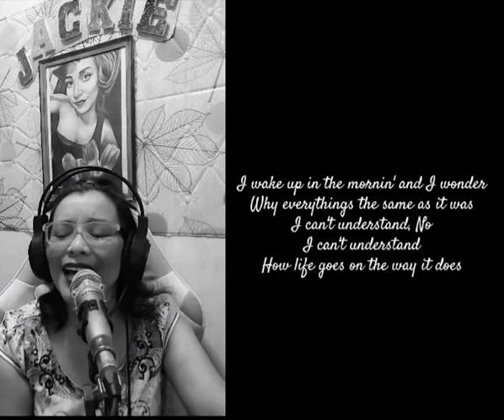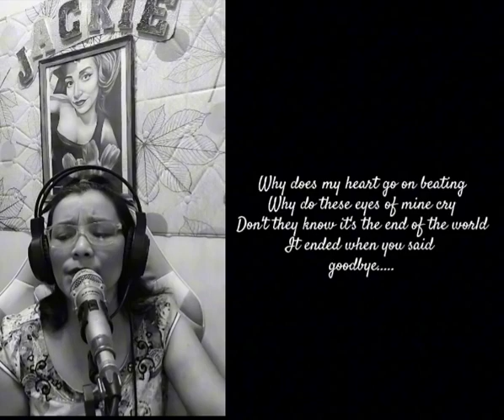End Of The World by SKEETER DAVIS (In The Style Of BRENDA LEE)